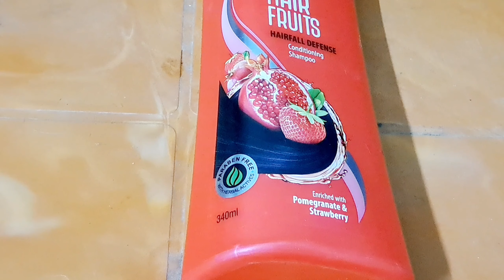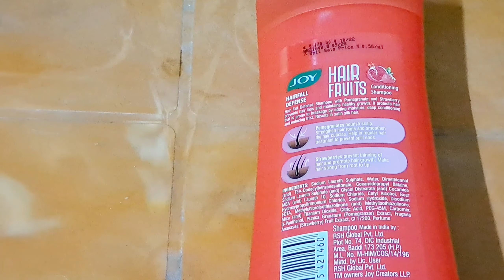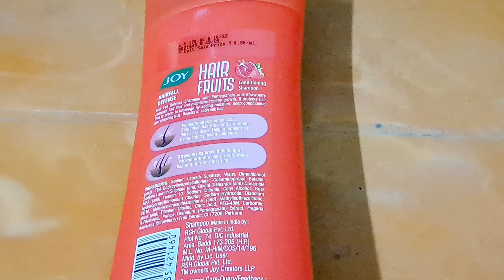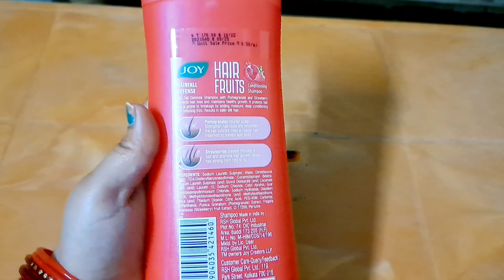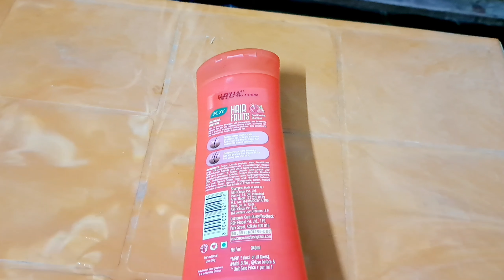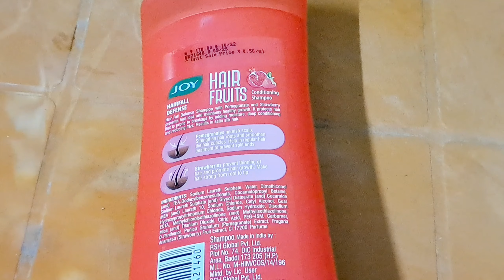Magicalशैम्पू बालो को झंडना रोके और लम्बा होने मे मदद करे|Joy Fruits Conditioningशैम्पूBeautyByMadhu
Magicalशैम्पू बालो को झंडना रोके और लम्बा होने मे मदद करे|Joy Fruits Conditioning  शैम्पूBeautyByMadhu

JOY FRUIT PROMEGRANATE AND STRAWBERRY SHAMPOO LINK:-
 Joy Hair Fruits Hair Fall Defense Conditioning Shampoo on Flipkart

hello gyes
                        joy fruit Conditioner Shampoo apke hair ko hair fall se rukega aur hair growth karne me apki madad karega apke hair ko silky aur shine bhi bnayega.hair ko dry hone se bhi bachcha ke rakhega.aur rushi bi khatam karega Maine one month lgaya fir Review share Kar Rahi hu result perfect aaya hai aur hair silky ho gya Hai hair grey ho rha tha o bhi achha ho rha h dheere dheere to Mai ab lgatar kgaungi app bhi jarur try kijiye

यह शैम्पू  अनार और एक्ट्रावेरी से बना हुआ प्रोडक्ट है यह मैने 1 महीने use किया result बहुत अच्छा दिखा तो मैने सोचा लगातार लगाउगी और आप भी लगाइए क्योकि इससे अच्छा शैम्पू आपको नही मिलेगा ये फल से बना हुआ प्रोडक्ट है आपके बालो को लम्बा और मुलायम
बनाएगा और रुसी खत्म करेगा और लम्बा बाल करेगा

joy fruits
joy fruit conditioning Shampoo
joy promegranate and strawberry Shampoo
joy fruit conditioning promegranate and strawberry Shampoo
Shampoo